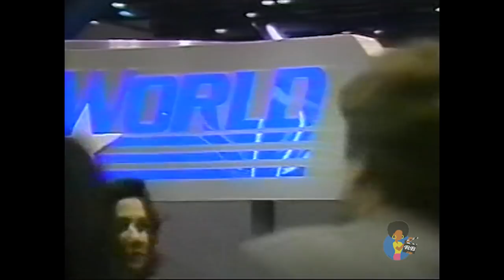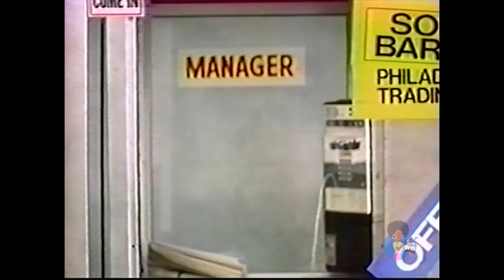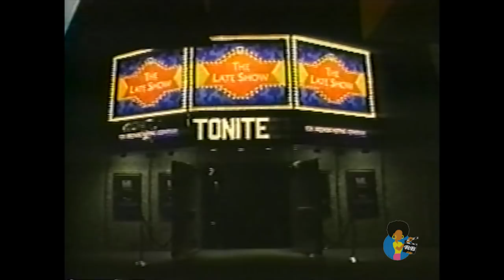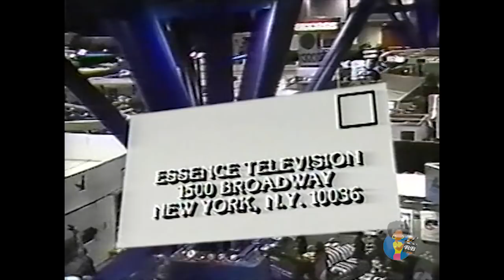Essence TV - Blacks In Television (1988)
Film historian Charles Woods served as researcher for this ESSENCE TV special that originally aired in 1988. The intros with host (and Essence Magazine editor) Susan Taylor were filmed at NATPBE in Houston and offers a survey of the history of African-Americans in American TV.  Features interviews with Topper Carew, Alyce S. Carew, Oprah Winfrey, Don Cornelius, Geraldo Rivera and Don King.Feel fee to share your comments.